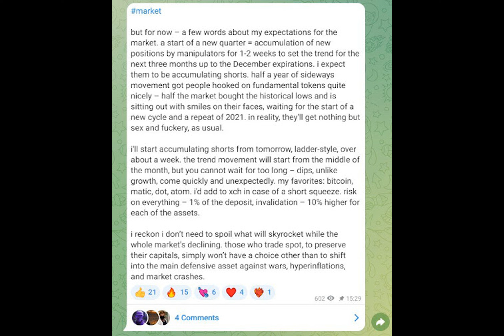Odyssey Guarantees You Safety in the Crypto World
The crypto market is having a roller coaster ride; crypto folks are clueless about where to put their cash, don’t know who to listen to, and everything’s messed up. Maybe it’s another crypto-winter!